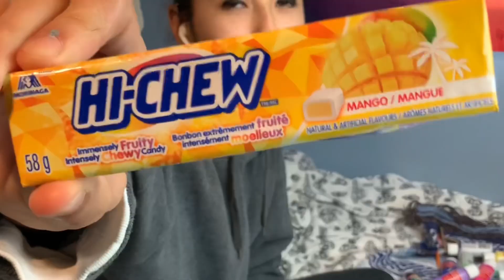PUFF & PAINT 🎨💚 | smoke weed and paint with me!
If you have any video suggestions, leave them in the comments ⬇️😋